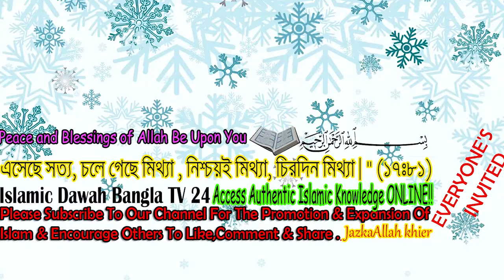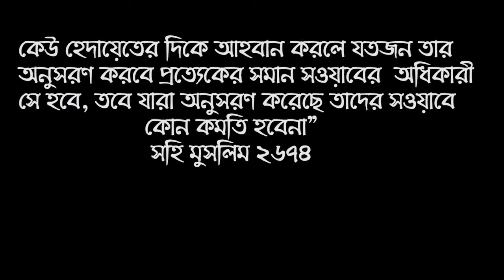গর্ভবতী অবস্থায় তালাক হলে সেই স্ত্রী গর্ভের বাচ্চা নষ্ট করতে পারবে ?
গর্ভবতী অবস্থায় তালাক হলে সেই স্ত্রী গর্ভের বাচ্চা নষ্ট করতে পারবে ? গর্ভাবস্থায় তালাকের বিধান তালাক হবে কিনা দেখুন -- আলোচক  বক্তা - শায়খ ক্বারী মাওলানা শিহাব উদ্দিন ইসলামী হাফেজাহুল্লাহ . Islamic New Waz Bangla 2022 about If divorced while pregnant, the wife can destroy the child?

কোন স্বামী যদি তাঁর স্ত্রী কে গর্ভবতী অবস্থায় তালাক দেয় তা কি  জায়েজ নাকি হারাম ইসলাম কি বলে ।

* ANTI-PIRACY WARNING *